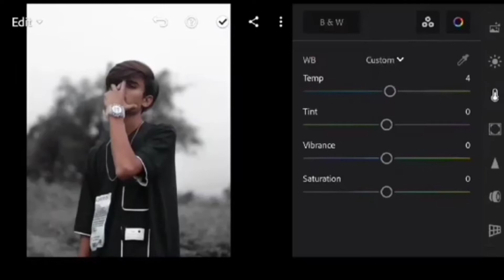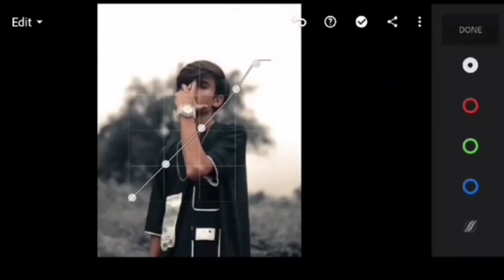Lightroom black tone tutorial 🔥🔥 ।।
Lightroom black background
Lightroom face smooth tutorial
Lightroom black and white colour tone
how to Lightroom app use

how to Lightroom photo edit
how to Lightroom professional photo edit

free edit key liye comments karo
or wp no do

support karo yaar 😘